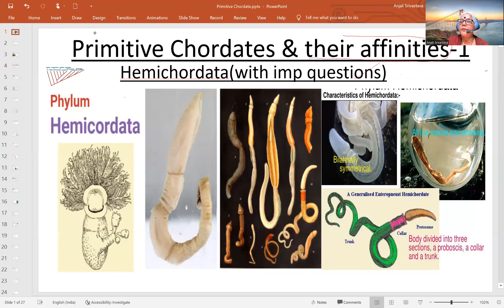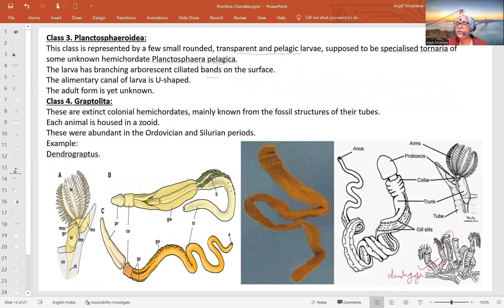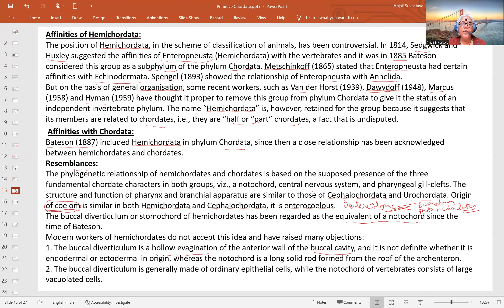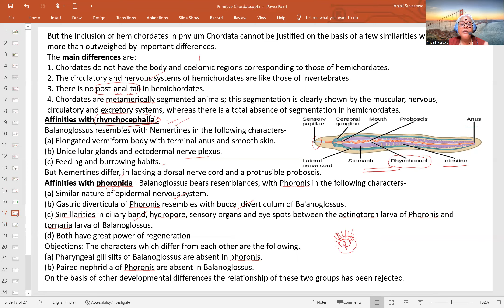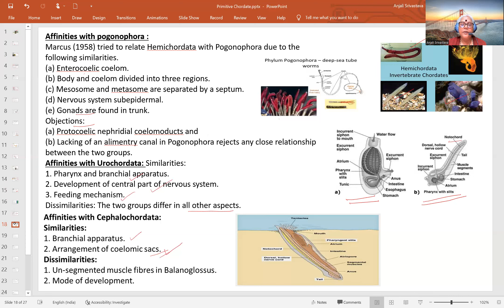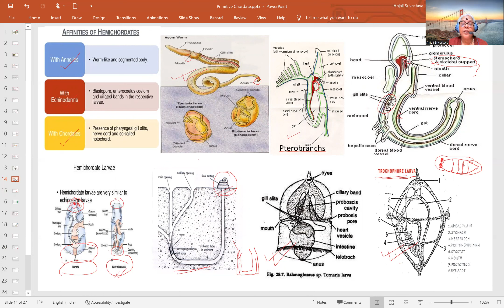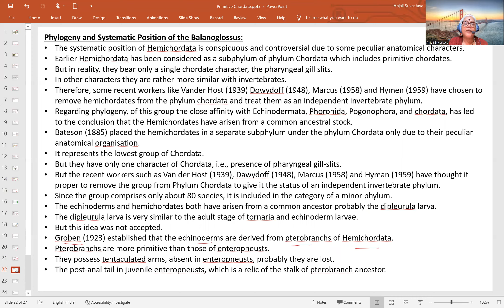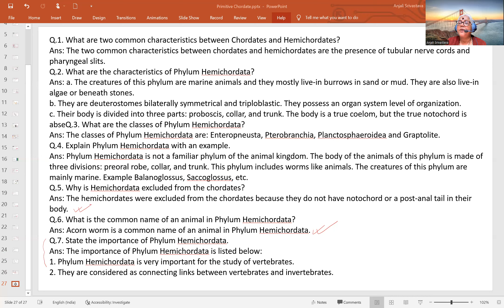Affinities & phylogeny of Hemichordata(हिंदी) B.Sc.,M.Sc.,competitive exams(PDF link in Description)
Affinities & phylogeny of Hemichordata(हिंदी) B.Sc.,M.Sc. & competitive exams

*PDF link of this ppt*

As the name suggests hemichordates are half chordates. They show close affinities with Echinodermata, Annelida , Pogonophora , Rhyncocephalia, Urochordata, cephalochordates and primitive chordates . The peculiar characteristics of hemichordates are Enterocoelomic Coelom, pharyngeal gill slits , buccal diverticulum or stomochord (earlier considered as notochord), their burrowing habit , body divisible into proboscis, collar and trunk , the peculiar borrowing habit , soft worm like body  etc are some Non-chordate characters whereas existence of pharyngeal gill slits are showing affinity with Chordates. They also show affinities with echinodermata in their larval forms . They show Chordate  as well as non-chordate characters.Their filter feeding habit is a characteristic feature of the ancestral Deuterostomes. Peculiar anatomical organization of hemichordata makes their phylogenetic position uncertain and controversial some taxonomies placed hemichordate a sub phylum but recent workers like van der host marshes et cetera have removed them add sub phylum and place them as an independent invertebrate phylum it is included in category of minor phyla as they have only 80 species.Their dueterostomic characteristic as well as biochemical resemblances show their protochordate affinities .So finally it can be said that peculiar anatomical organization of hemichordate  makes their phylogenetic position uncertain and controversial .Earlier workers placed hemichordata as a sub phylum under the phylum chordata but the only Chordate feature showed by them is the presence of pharyngeal gill slits . Therefore recently, the taxonomists like Van Der Host, Marcus etc. have remove them as sub phylum of phylum chordata and place them as an independent invertebrate phylum . Since the group consists of only 80 species , it is included in category of *Minor phyla*. Their close affinity with Echinodermata, Annelida, Pogonophora, Phoronida  have led to the conclusion that they have arisen from a common ancestral stock. However, according to Barrington , echinodermata deviated greatly from the line of ancestral stock and formed a blind branch of Hemichordata . Even Hemichordata did not stand on direct main line of chordate evolution. Hemichordates arose from ancestral line after divergence of  ancient Echinoderms but before the rise of true Chordates and hence they are open called as *Prechordates*. so there are differences among the taxonomists about the exact phylogeny and evolutionary history of the echinoderms.
It can be said that Hemichordates are a small group of marine worms commonly called as a *Acorn worms* with an intriguing relationship with both   the Echinodermata and the Chordata. Bateson coined the present phylum name after recognising similarities with chordate Embryology and for many years this view had  existed . Moreover gene expression data supports the hypothesis that the gill slits were present in putative common ancestor to hemichordates and chordates . On other hand a close relationship with echinoderm also has been proposed through characters like excretry heart- kidney system and Tornarria- Pleural larvae. Currently , a sister group relationship between Hemichordata and Echinodermata ,a  Clade called *Ambulacraria* . It generally favored and fairly constantly supported by molecular phylogeny analyses.
I have earlier made a Vedio on this topic as'Character, classification & affinities of Hemichordata" which is too short for your notes etc.
Have given the link of same in this video also.